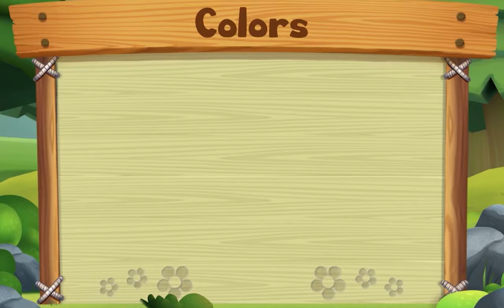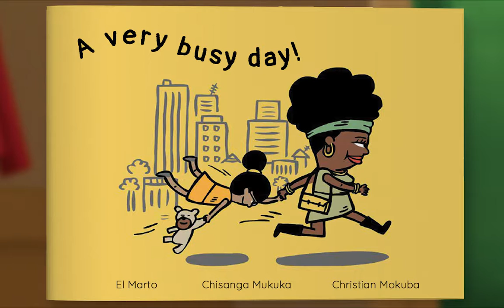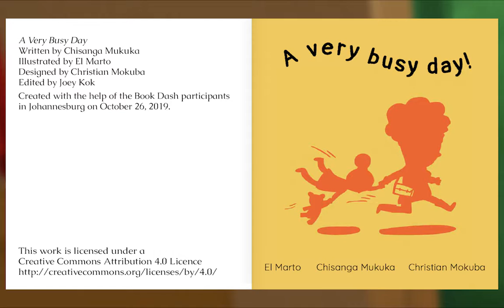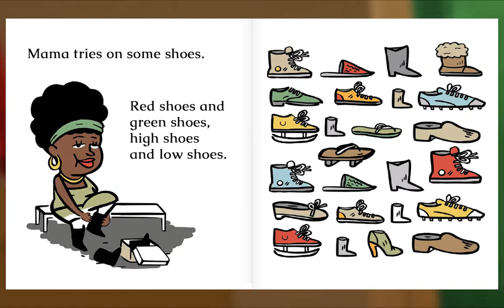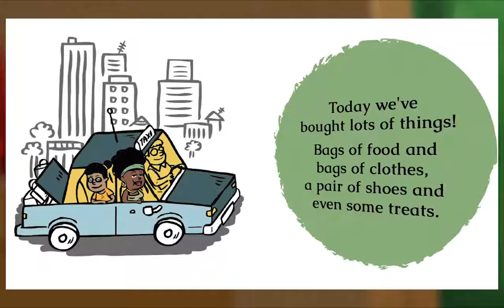Preschool Video Animal Island Learning Adventure (AILA) | Letters, Songs, Story Books